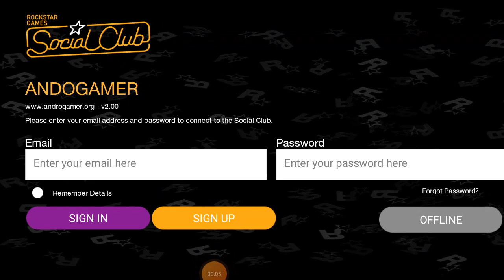GTA SA Faizan